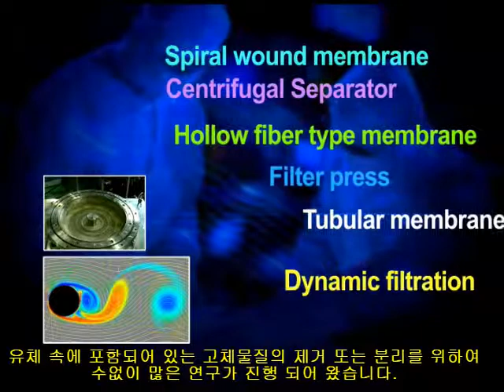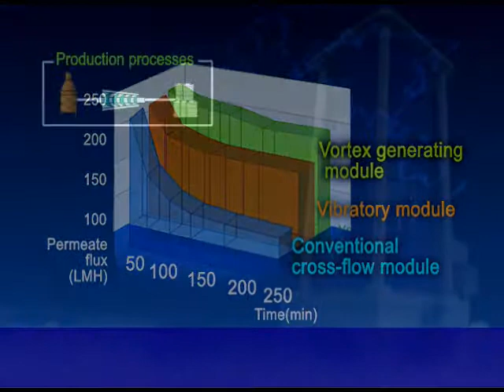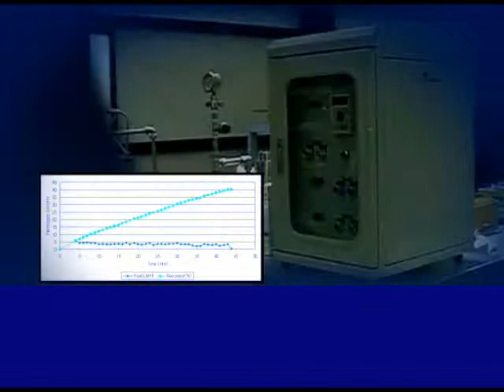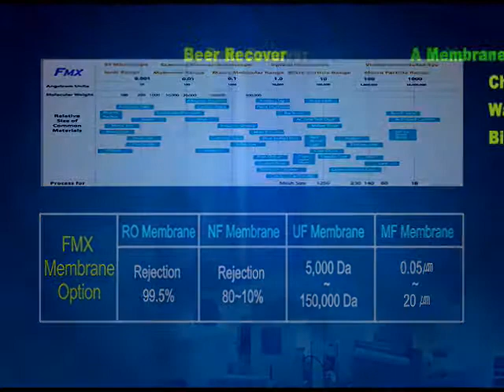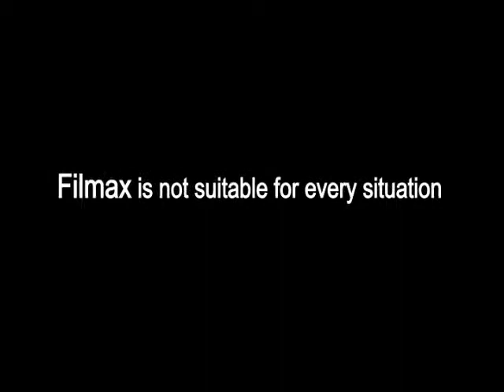부강테크_FMX(Anti-fouling membrane)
고농도 분리막의 기술 표준 FMX로 분리막의 한계를 극복합니다.